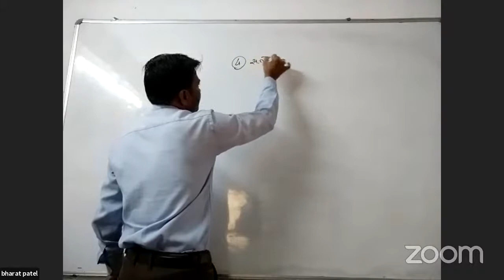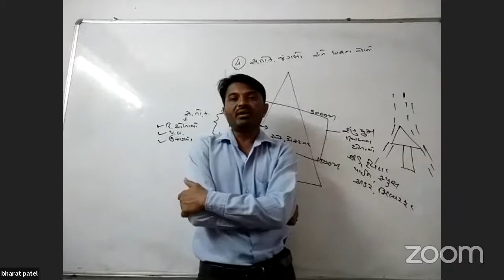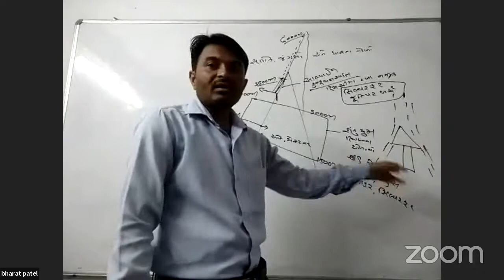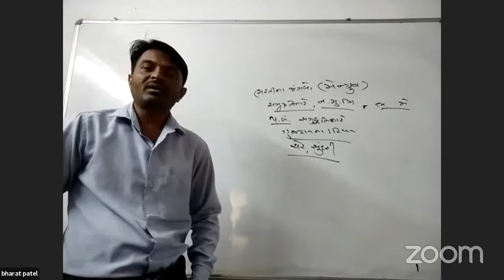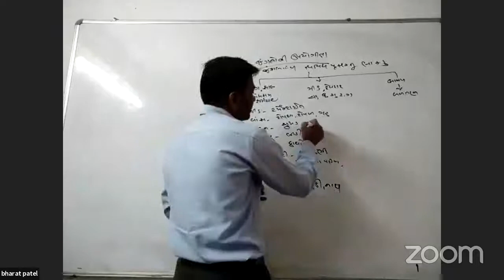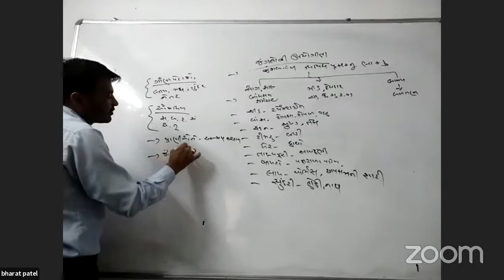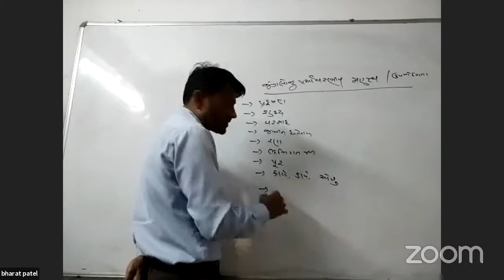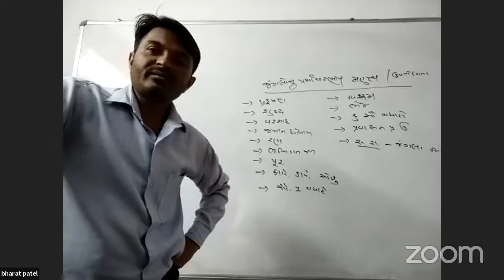Standard 09 Social science Dt. 10/12/2020